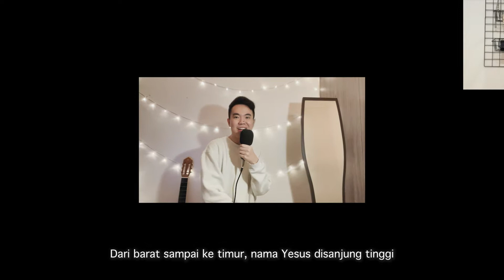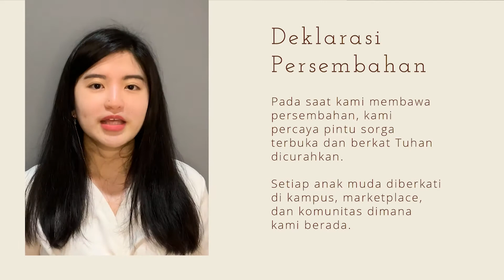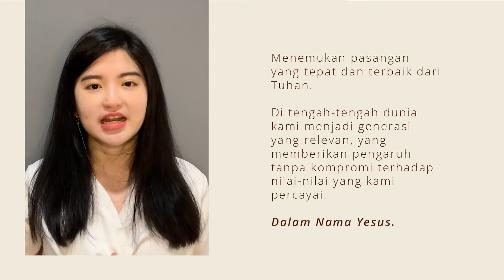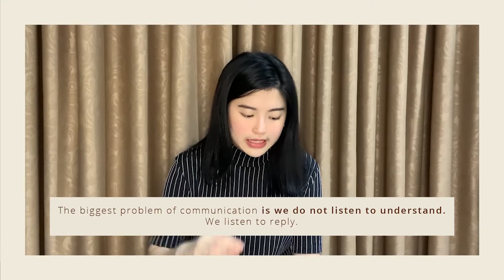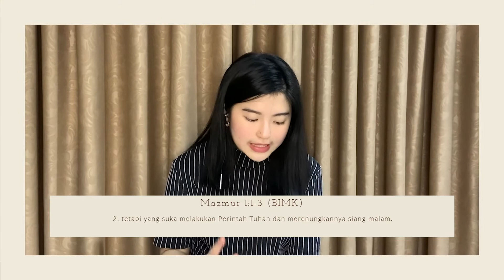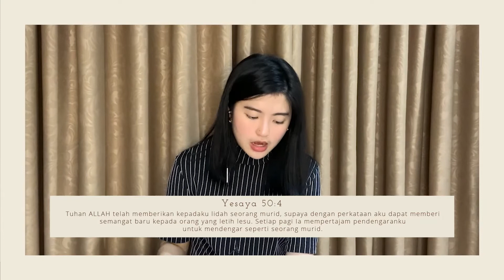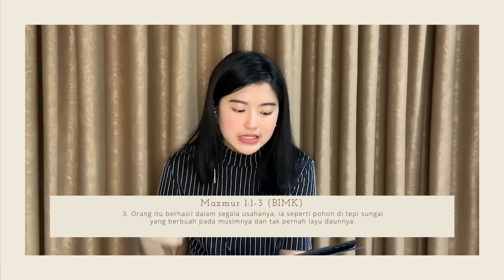Habits | Stephanie Fenuela | Part 2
Hi Next Gen,
Welcome to World Transformation Church!

This service is for university students.

Get to know us by checking out our Instagram: @frontlinercampus

We don't monetize our online services videos during the premiere on Sunday so that you can experience the service without any interruption from the advertisement video, thanks.